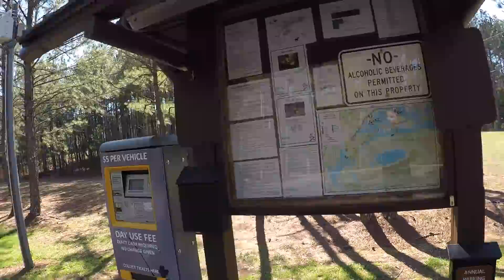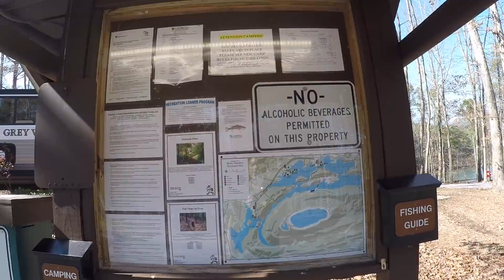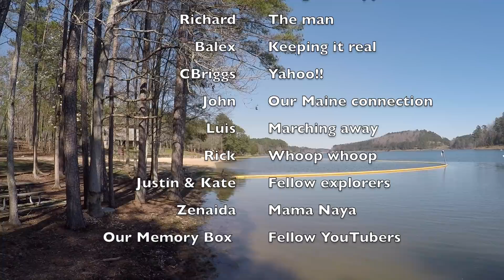Rocky Mountain Public Fishing Area Campground Running Tour - GA State Park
I'm taking you on a Running Tour of the Campground at Rocky Mountain Recreation and Public Fishing Area north of Rome, Georgia. Come along!

Freebie - list of all the gear you need to start your hike or paddle adventure